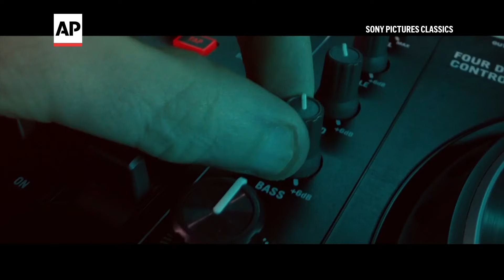DJ Próvaí and Móglaí Bap talk biopic 'Kneecap'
DJ Próvaí and Móglaí Bap of Kneecap say they took some convincing to star in biopic (also called "Kneecap"), alongside Hollywood A-lister Michael Fassbender.